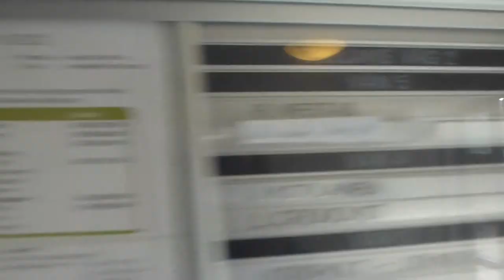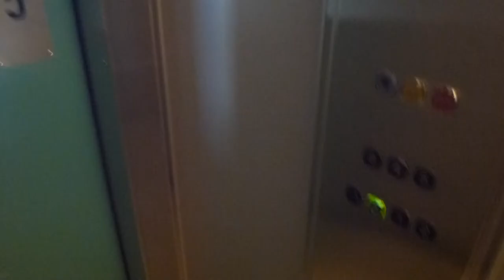KONE HIGHHydraulic elevator @ Trillans väg 2